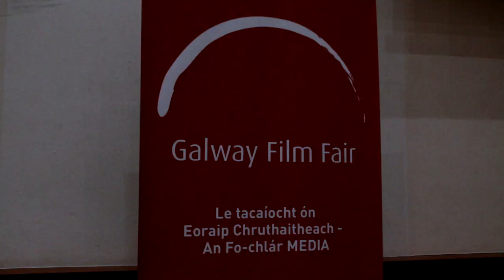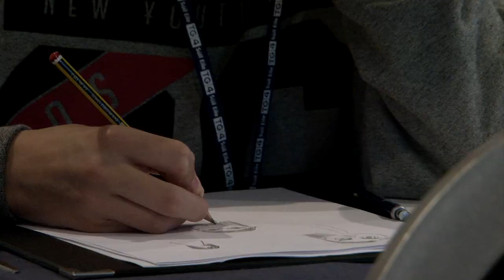Fleadh TV: Galway Film Fair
Highlights from the 2014 Galway Film Fair

The Galway Film Fair is an umbrella term for the many and varied industry activities that take place each year as part of the Galway Film Fleadh. Each year we gather the best and brightest in Irish, English, European and World cinema into one building to discuss, partner, learn and deal in the business of telling stories. Many a production has had its start at the Galway Film Fair.

The Fair is an industry-only event, no public tickets are available to buy. Get involved, start making cinema, and who knows who you could be sitting across the table from at the Marketplace in years to come.

Events include:
The Filmmakers Lounge (recurring annually)
The Marketplace (recurring annually)
Canon Camera Workshop
Hubbards Casting Workshop
The PItching Competition (recurring annually)
Case Study: An Bronntanas

Masterclasses (recurring annually with different speakers)
Actors Masterclass with Fionnula Flanagan
Producers Masterclass with Roger Frappier
Screenwriting Masterclass with Josh Olson

Industry Talks
Next Big Tax Break
The Real Deal
The Creative Producer and Development Process
Animation Workshop with Brown Bag Films

For more information on the Galway Film Fair, visit the 'Industry' section of our